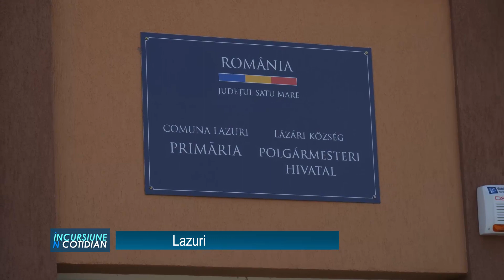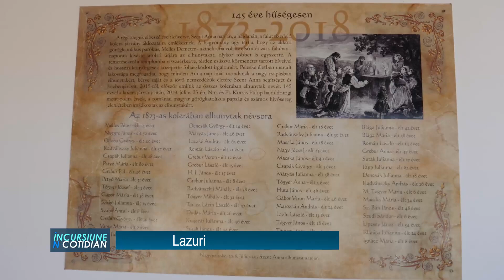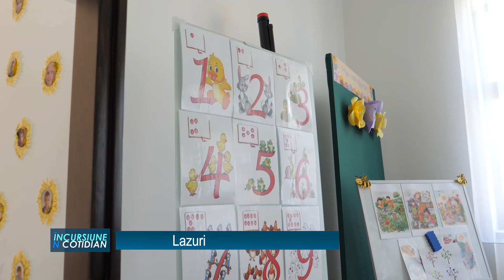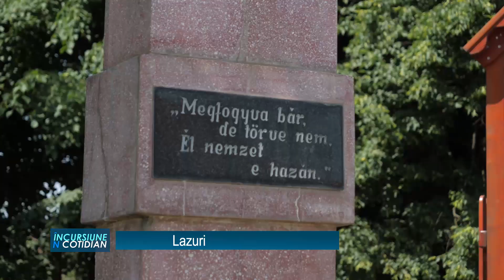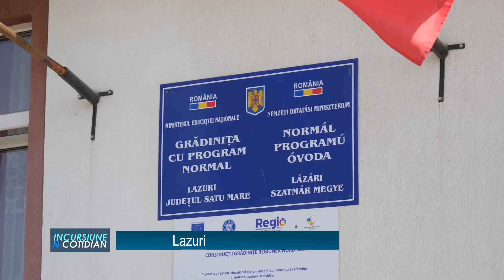Incursiune in cotidian 02.06.2023